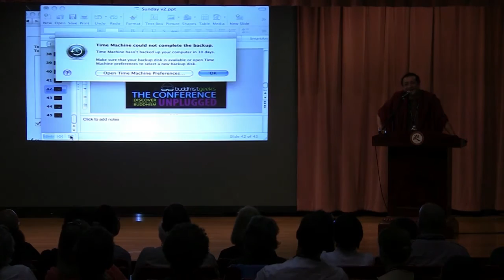Monkeys in Mid-Swing: Seeing through Culture, Staying in Touch with Wisdom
As Buddhism finds new ways to express itself in modern societies, when do we know if it's OK to let old forms go?  Dzogchen Ponlop Rinpoche will discuss this question and share his thoughts on keeping Buddhism fresh, yet true to its bedrocks